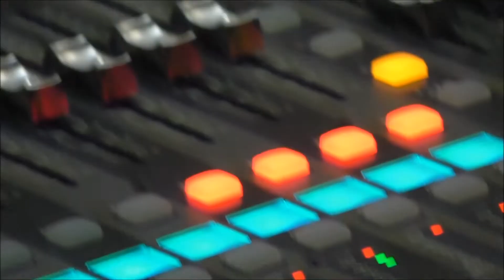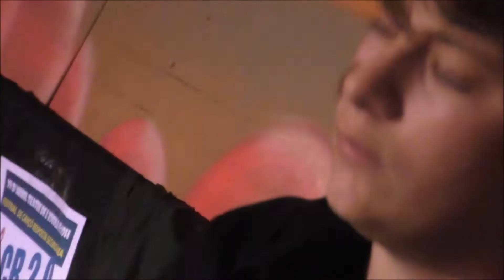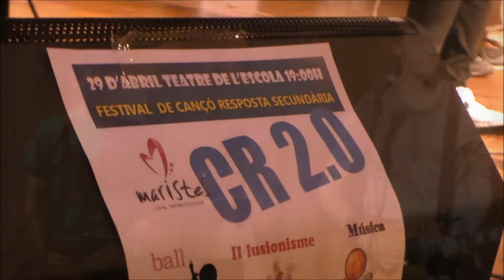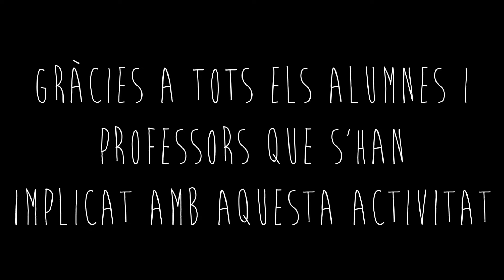Cançó Resposta 2.0 CR2.0